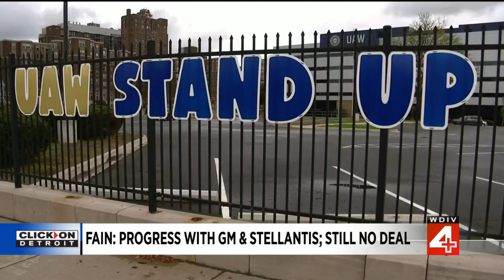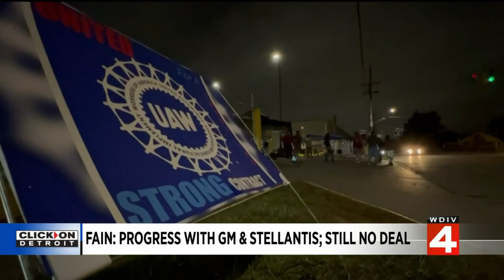UAW president reports progress in negotiations with General Motors, Stellantis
UAW President Shawn Fain reported progress in the contract negotiations with General Motors and Stellantis, but not with Ford.